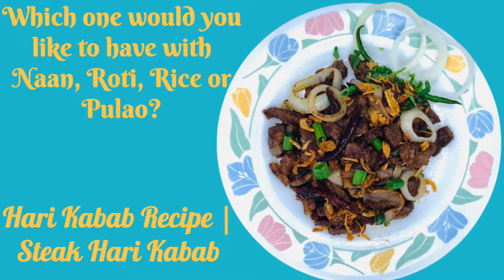Hari Kabab recipe | Steak Hari Kabab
***Ingredients***
*   2 Tbsp Onion leaves
*   2 Tbsp Ginger Slice or Ginger paste
*   ½ Cup Yellow Onion Ring
*   ¼ Cup Non-Fat Yogurt
*   2 Cup Beef Slice
*   2 Tbsp Ghee (Clarified Butter) or Oil
*   1 Piece Bay Leave
*   ¼ Tbsp Cumin Powder
*   ¼ Tbsp Coriander Powder
*   ¼ Tbsp Black Cumin
*   2 Pieces Green Chili Pepper
*   2 Pieces Red Chili Pepper
*   ¼ Tbsp Salt
*   4 Pieces Cinnamon Sticks
*   4 Pieces Cardamom
*   1 Piece Black Cardamom
*   1 Piece Star
*   ¼ Cup Fried Onion

Tips: You could use 3 Types of meat Lamb, Goat or Beef
*   When you cutting the meat it has to be Thick 1” & 2” Long
*   If you cooked with Goat (When you fried the spices Add 2 Tbsp Garlic slice)